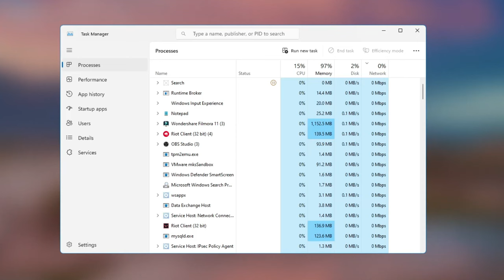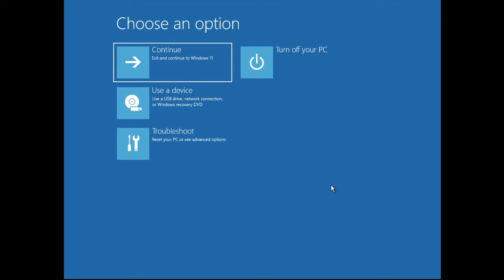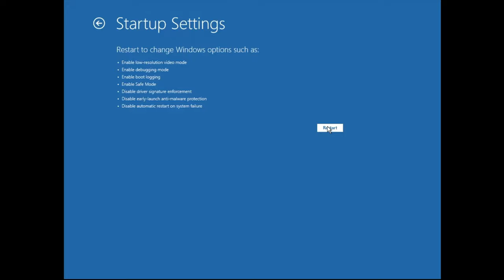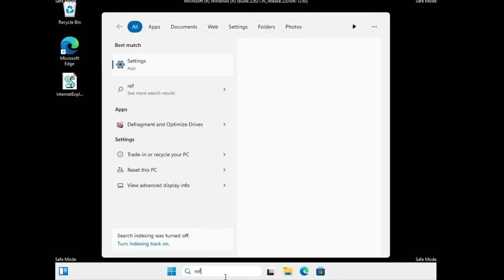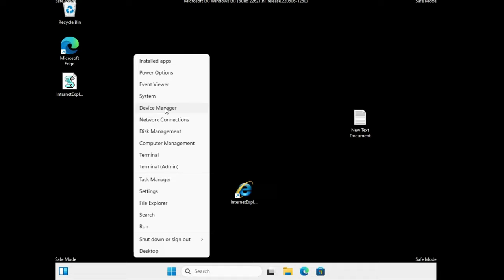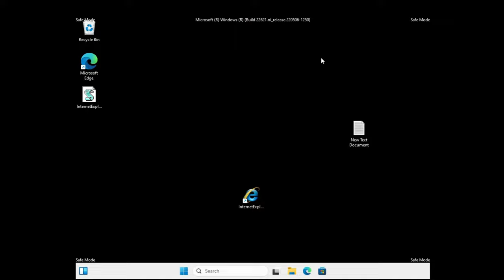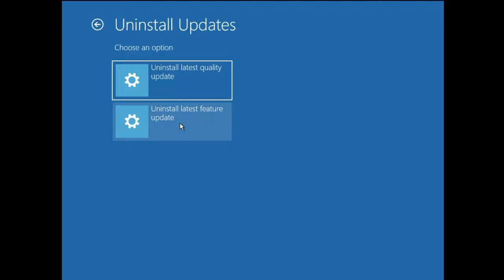FIX Laptop Screen FLICKERING and BLINKING Problem | Laptop ki screen flickering ho to kya karen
Check these most effective solutions if your laptop screen is flickering, flashing, or blinking.

Timestamps
00:00 - About the Problem
00:33 - Open Task Manager
00:55 - Restart Graphic driver using the Shortcut key
01:20 - Start Laptop in Advanced options
02:10 - Start the computer in Safe Mode
03:20 - Check the Monitor Refresh rate
04:00 - Uninstall Monitor and graphic driver
04:34 - Uninstall latest installed software
05:25 - Uninstall Latest Update

☑ Watched the video!
☐ Liked?